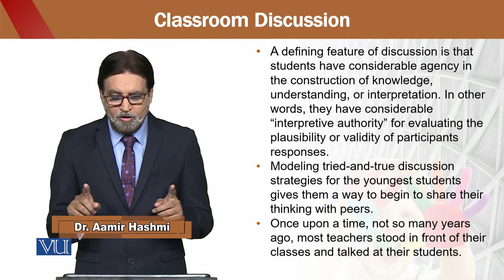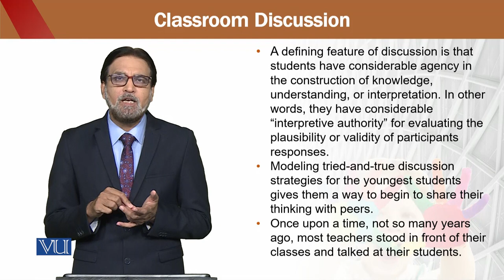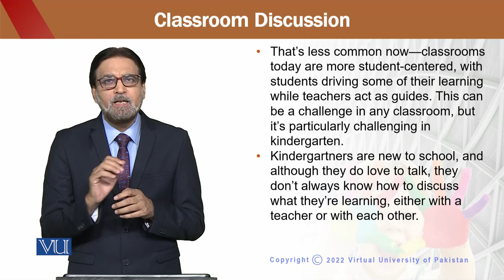Education for Sustainable Development in Early Childhood Education | ECE302_Topic207